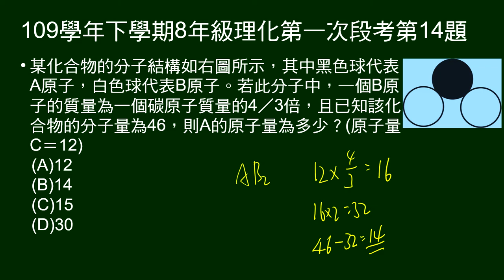109學年下8年級理化一段第14題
給AB構成的化合物的結構圖，若一個B原子的質量為一個碳原子質量的4／3倍，該化合物的分子量為46，則A的原子量為多少？